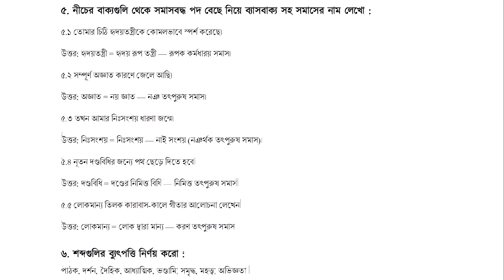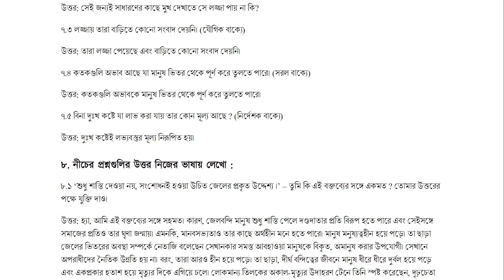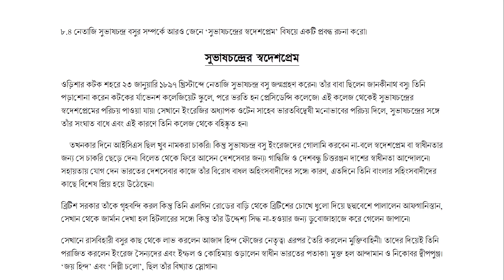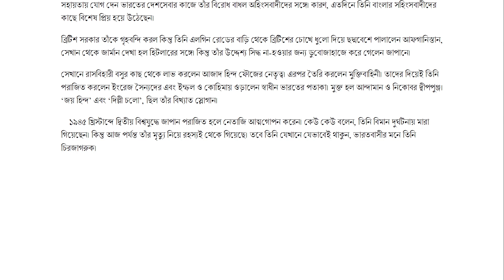জেলখানার চিঠি পত্রের সম্পূর্ণ প্রশ্ন ও উত্তর | simplylearning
💡আপনাদের সাহায্য এবং সহযোগিতা ছাড়া আমরা কোন ভাবেই এগিয়ে যেতে পারব না। আমাদের সাথে থেকে সাপোর্ট করার জন্য আপনাকে অসংখ্য ধন্যবাদ।🙏🙏🙏